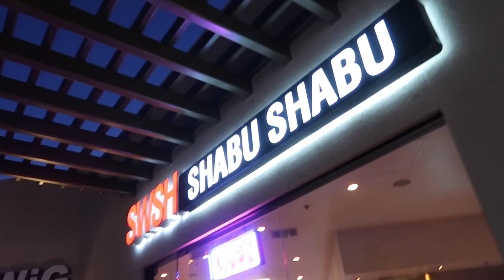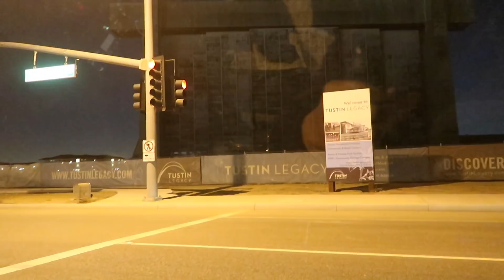EMOTIONAL MORNING | Vlogmas 11, 2017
OMFG VLOGMAS IS HERE! Today was an emotional morning.
(I’m wearing size LARGE and I’m 4’11. Its unisex so it runs a teeny big but I like that kind of oversized/boyfriend hoodie look on me)

MY COFFEE 'N CREAM SOLD OUT! AGAIN! OMFFG! Sign up for the "NOTIFY ME" email so you can be one of the first to know when its available for purchase again

If you've made it this far and you are reading this, comment below "DEMI LOVATO WATCHED THIS" to confuse the heck out of everyone who didn't see this haha shh it'll be our own little secret.